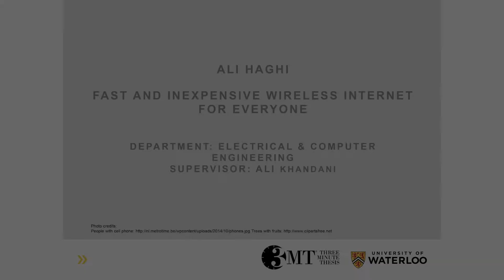2015 University of Waterloo 3MT finalist: Ali Haghi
Presentation title: Fast Wireless Internet for Everyone
Ali Haghi, Department of Electrical and Computer Engineering, Faculty of Engineering gives his Three Minute Thesis (3MT) presentation at the University of Waterloo 3MT finals on Thursday, April 2, 2015.